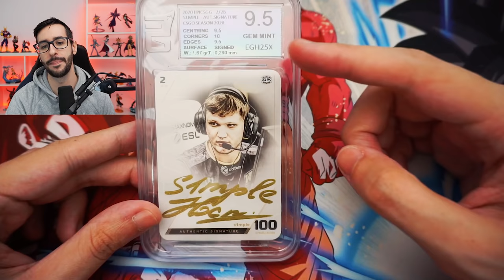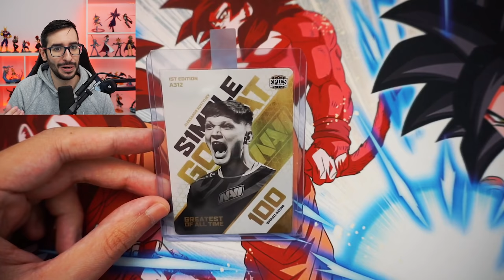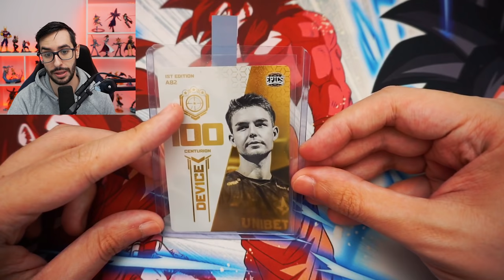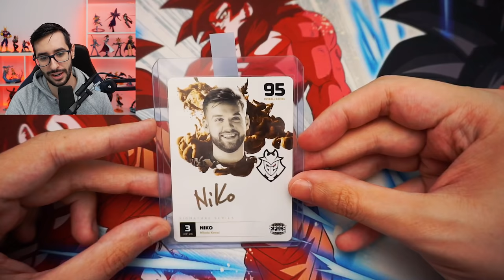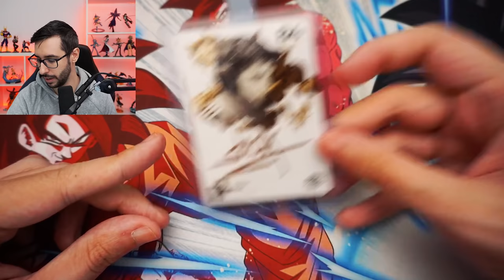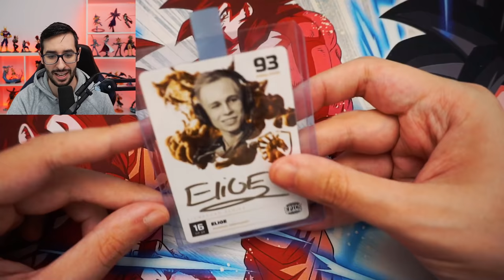COMPRO LA CARTA DE CSGO MAS CARA DEL MUNDO